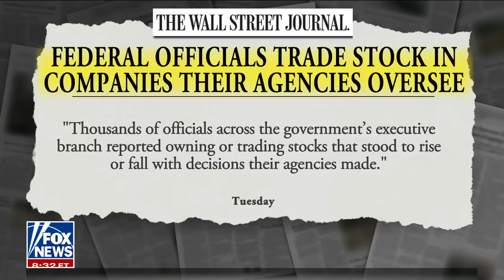Federal officials exposed in bombshell trading report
Rep. Brian Fitzpatrick, R-Penn., joined 'Fox & Friends Weekend' to discuss the report and legislation surrounding lawmaker stock trading.